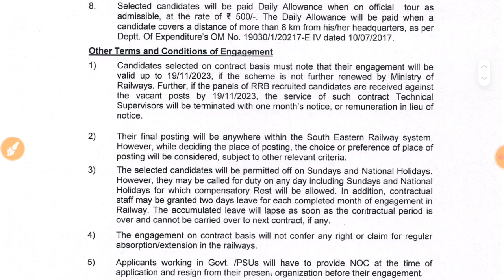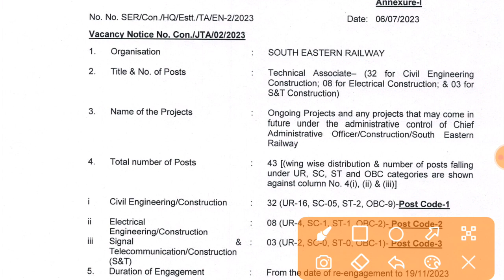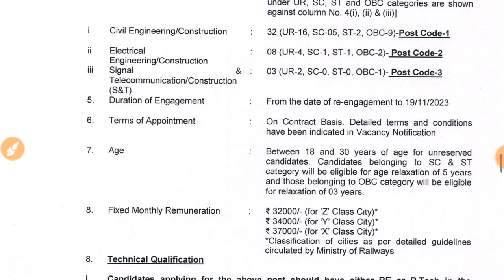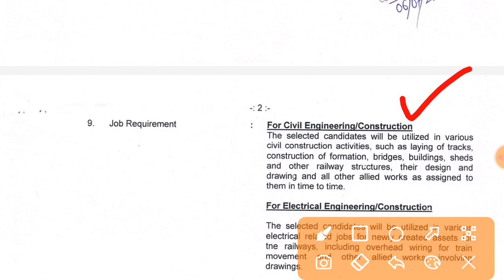Railway New Vacancy 2023 || SER Railway Recruitment 2023 || Railway Jobs for 10th, 12th, Degree Pass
Hello friends,

Topic covered in this video:

railway jobs 2023 for 12th pass government female railway recruitment 2023
online application form railway recruitment 2023
 apply online last date railway jobs 2023 for 12th pass
 government south eastern railway recruitment 2023
 railway jobs 2023 for 10th pass
 ser railway recruitment 2023